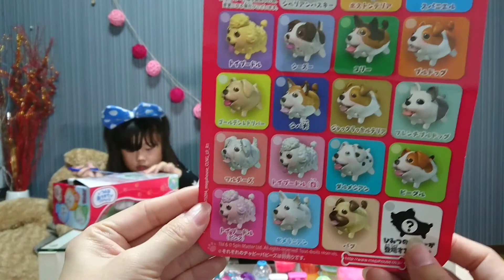チャビーパピーズ走り回る子犬のおもちゃ❤CHUBBY PUPPIES toys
チャビーパピーズ走り回る子犬のおもちゃで遊んだよ🎵